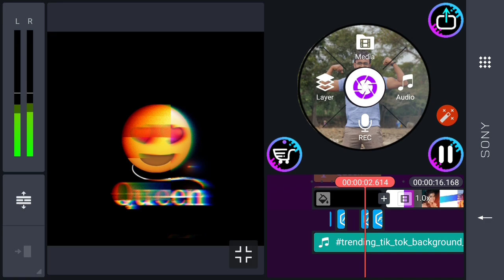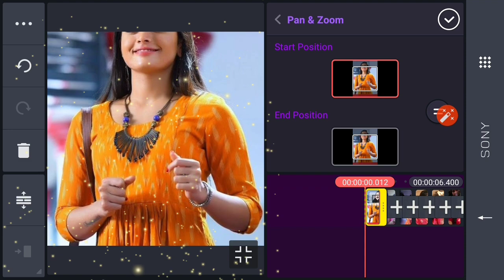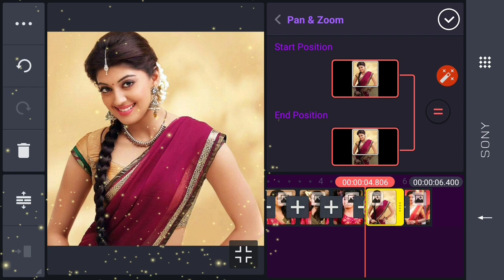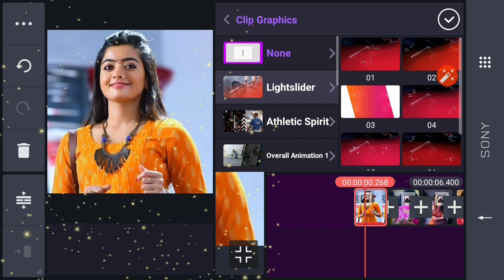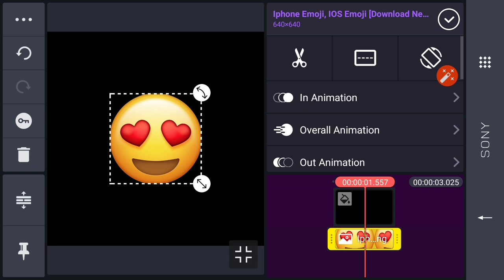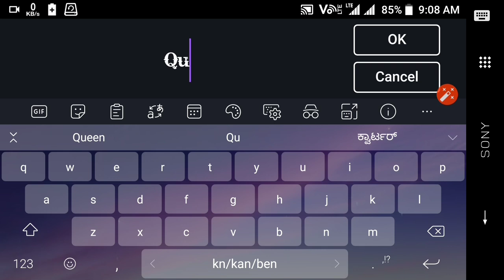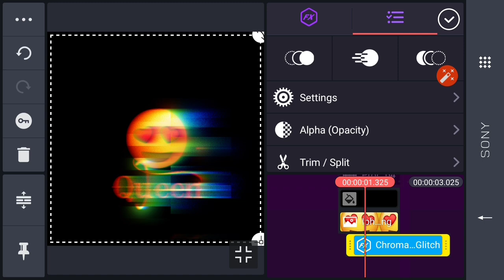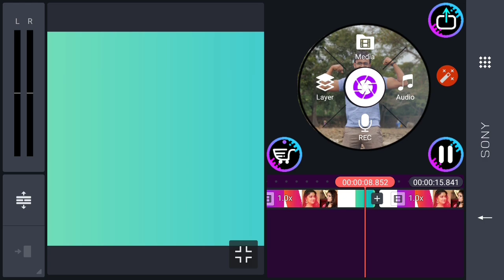ultra speed photo slide show video editing | kinemaster photo video editing kannada | video edit app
👇Youre queries solved 👇
Kanakapura

👇Alight motion font video editing kannada